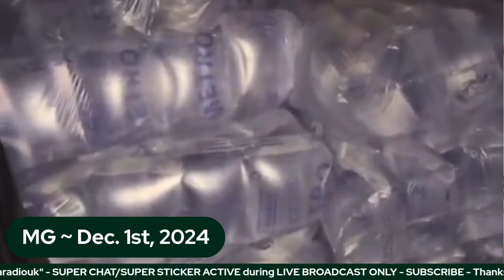Zulum Insists Tinubu's Tax Reform Is Bad Timing & That There Will Be Consequences If Passed - Part 2